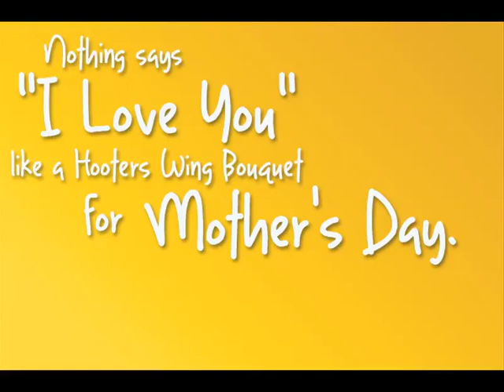Happy Mother's Day!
What if Martha Stewart worked at Hooters? Don't answer that. Just check out this video for an awesome Mother's Day tip.